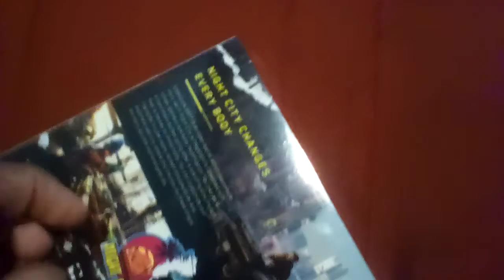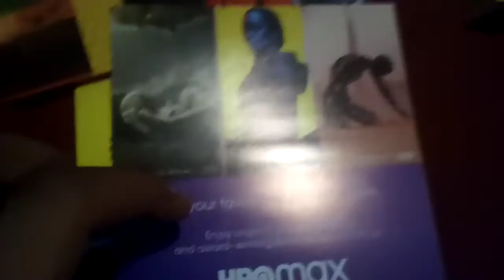cyberpunk 2077 Unboxing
is cyberpunk time